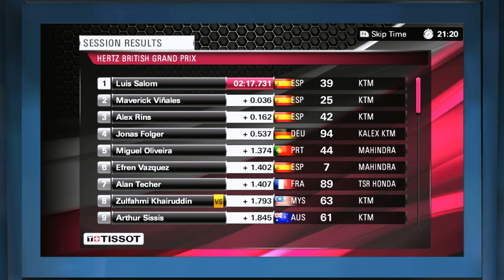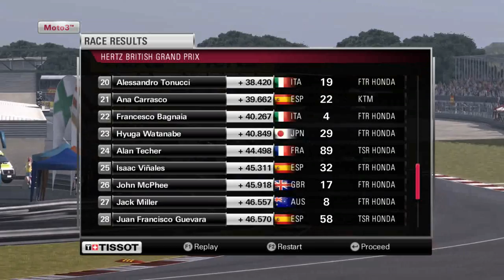Czech Let's Play - MotoGP 13 (kariéra) - part 15